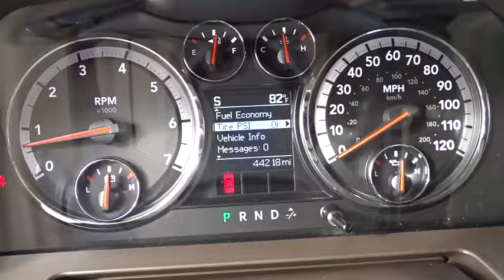2011 Ram 1500 Kilgore, Henderson, Carthage, Longview, Tyler, TX 312606B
2011 Ram 1500
2011 Ram 1500 2WD Crew Cab 140.5 Laramie - Stock#: 312606B - VIN#: 1D7RB1CT3BS634915

Patterson CDJR
1161 US Highway 259 N

LOW MILES - 43,786! FUEL EFFICIENT 20 MPG Hwy/14 MPG City! Heated Leather Seats, Bluetooth, Dual Zone A/C, iPod/MP3 Input AND MORE! KEY FEATURES INCLUDE: Leather Seats, Heated Driver Seat, Premium Sound System, Satellite Radio, iPod/MP3 Input, Bluetooth, Chrome Wheels, Dual Zone A/C, Heated Seats, Heated Leather Seats. MP3 Player, Privacy Glass, Keyless Entry, Child Safety Locks, Steering Wheel Controls. VEHICLE REVIEWS: The 2011 Dodge Ram 1500 is a top pick in the full-size pickup truck segment thanks to its winning combination of strong performance, smooth ride and a classy cabin. -Edmunds.com. Great Gas Mileage: 20 MPG Hwy. Approx. Original Base Sticker Price: $39,000*. Pricing analysis performed on 6/24/2016. Fuel economy calculations based on original manufacturer data for trim engine configuration. Please confirm the accuracy of the included equipment by calling us prior to purchase.